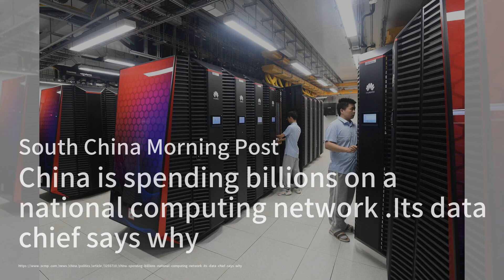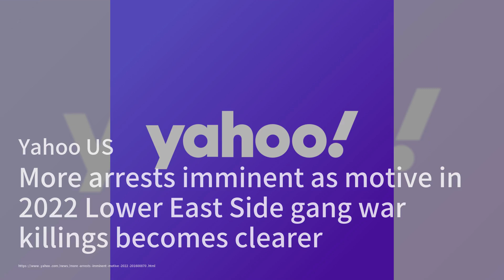中国对高科技、先进领域的关注可能是复苏的关键；禁止电动汽车和太阳能板？这并非不可思议；静音开始：彭博开放亚洲版：中國簡報20240318